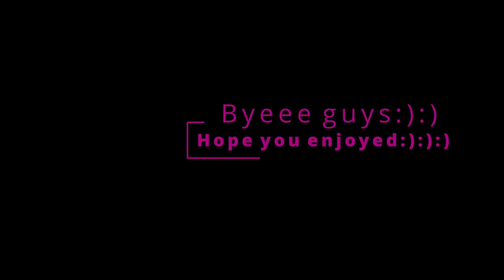Bag Boy💰 X Rockstar🎸 (Fortnite montage)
Sorry for not uploading for a while but i'm back on the grind again:):):)